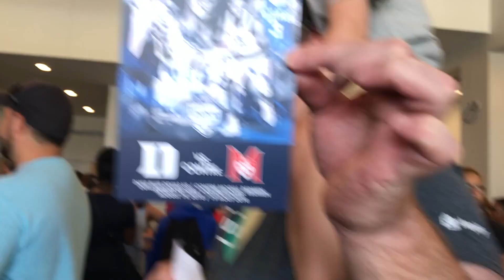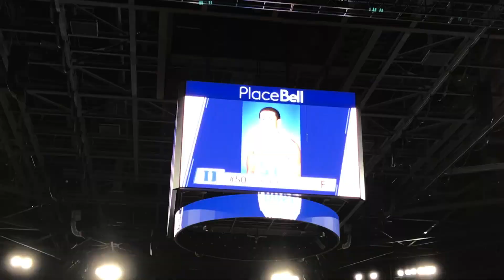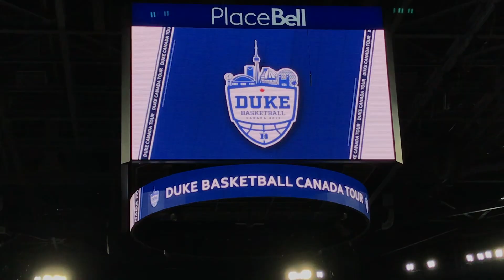Duke vs McGill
Hi guys!

So my Vlog was pulled cause of copyright, so I had  to change the music and edit a bit more, sorry about the delay!

We went to see Duke vs McGill in Montreal and it was a great game and I vlogged the day for you guys to enjoy!

Thanks, Mairead